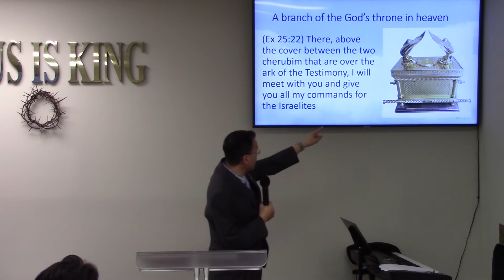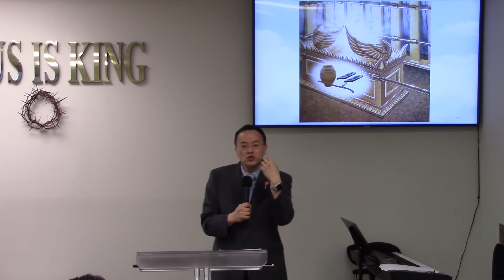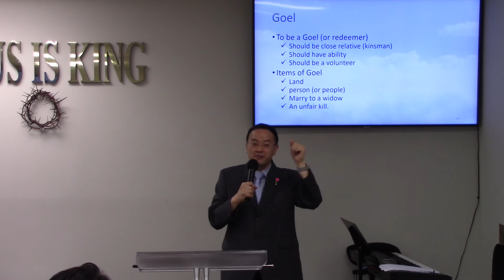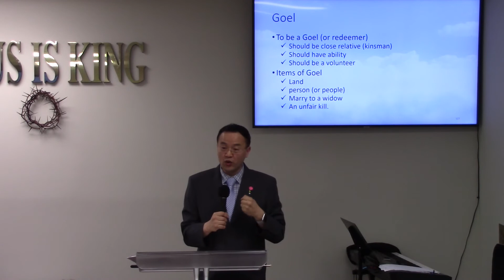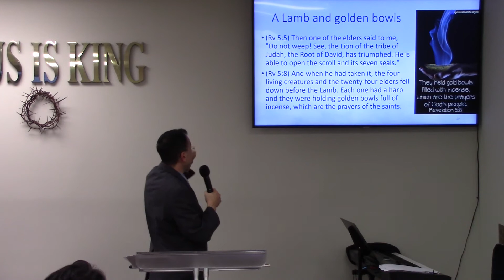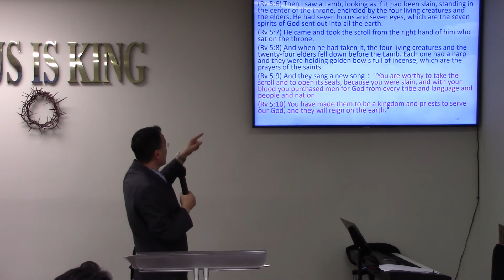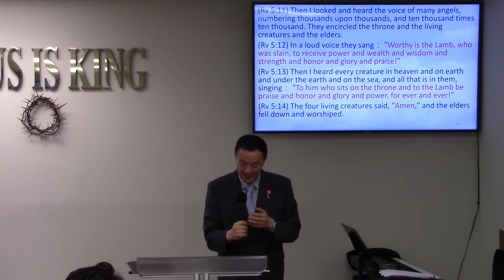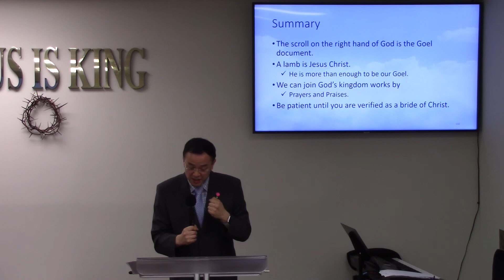EM 6/14/2020 "God's secret scroll"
Rev Ch 5
Zion Wesleyan Church
Deacon Taeyoung Choi